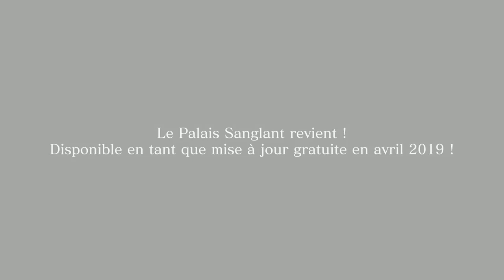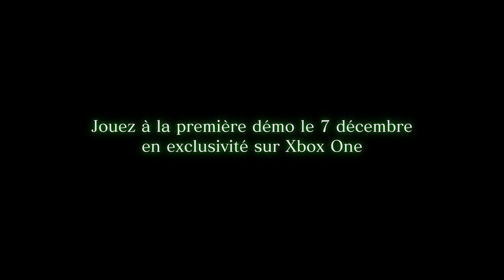[DEVIL MAY CRY 5] – The Game Awards 2018 - FR - Xbox One, PS4, PC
Que le spectacle commence !

Tout fraichement révélé aux Game Awards, le nouveau trailer complet de DMC5 proposant du gameplay des trois héros jouables (dont V, le nouveau personnage de la saga), l’inédit Cameo System, le retour du mode Bloody Palace et la disponibilité de la première démo sur Xbox One.